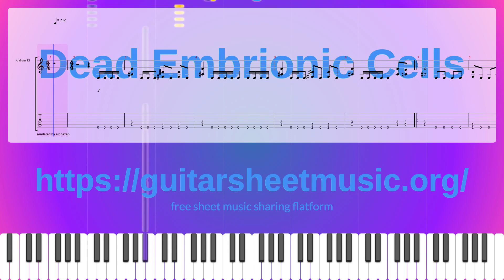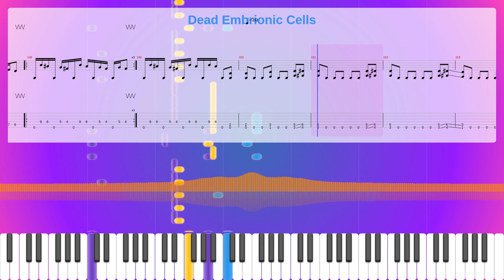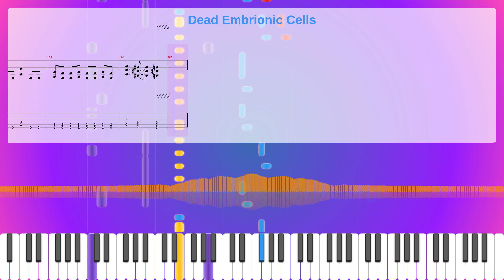Dead Embrionic Cells Sheet Music Free, Synthesia Piano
Album: Arise
Instruments: Distortion Guitar,Electric Bass (pick)
Parts: 4
Measures : 185
Tempo: 212